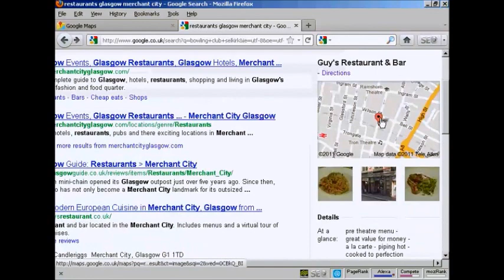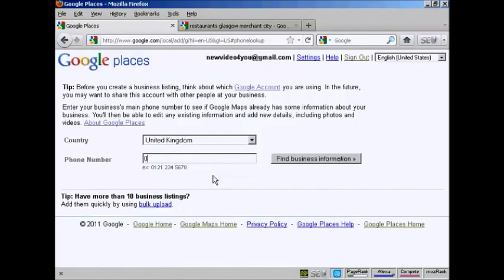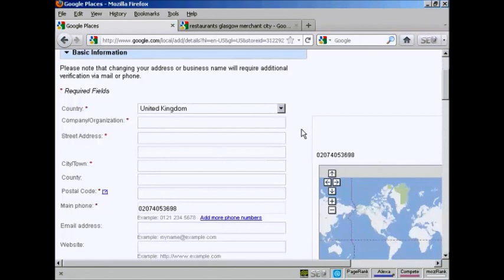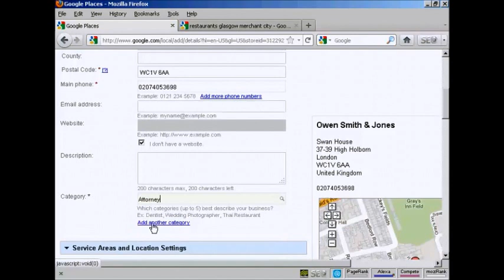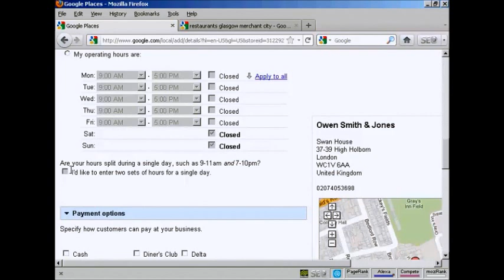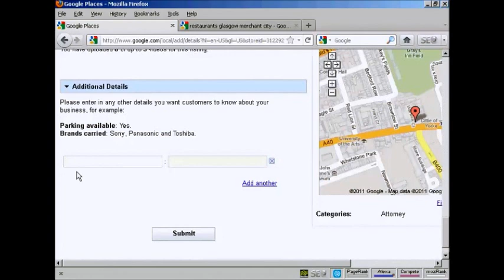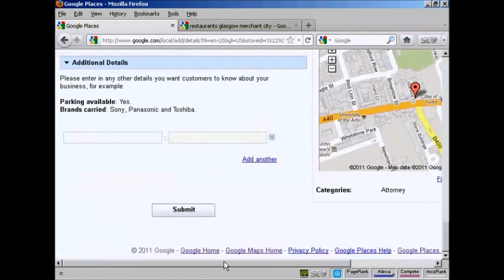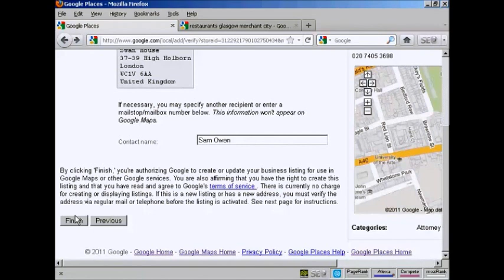Setup And Use Google Places